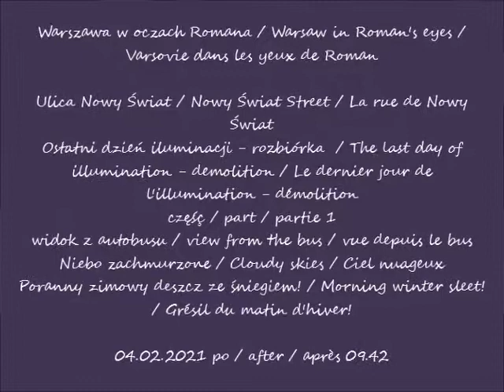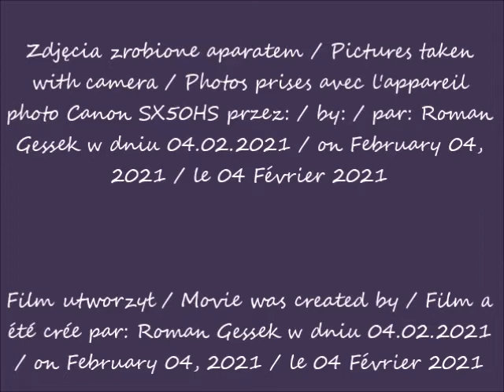2021 02 04 Warszawa w oczach Romana Ulica Nowy Świat Ostatni dzień iluminacji rozbiórka cz 1 widok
Ulica Nowy Świat / Nowy Świat Street / La rue de Nowy Świat
Ostatni dzień iluminacji - rozbiórka  / The last day of illumination - demolition / Le dernier jour de l'illumination - démolition
Niebo zachmurzone / Cloudy skies / Ciel nuageux
Poranny zimowy deszcz ze śniegiem! / Morning winter sleet! / Grésil du matin d'hiver!
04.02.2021 po / after / après 09.42